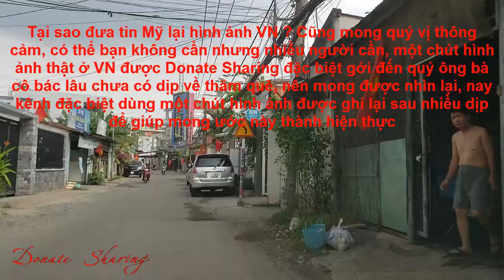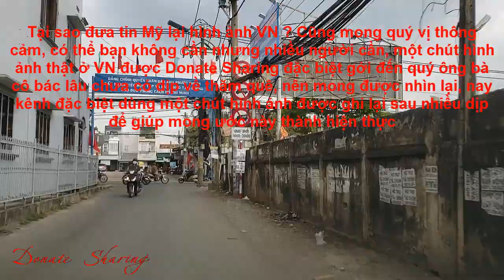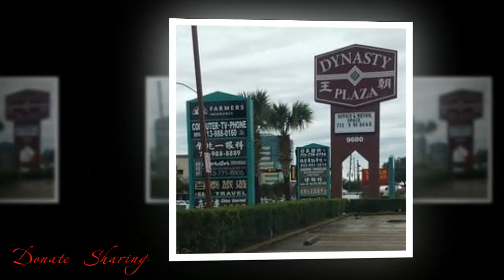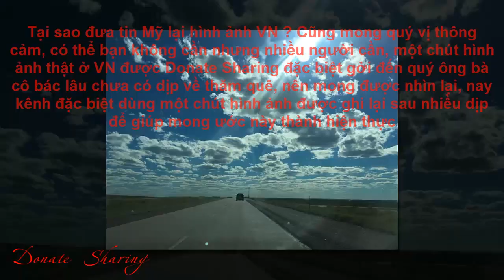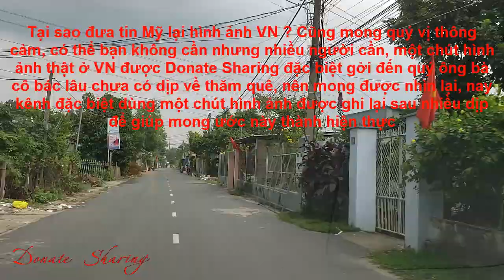Có thật nhiều Việt kiều Mỹ sẽ khônq xonq ?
Truyền thống lâu đời của người dân ta là quen với cách sống làng xóm. Nổi tiếng nhất trong các trung tâm tài chính và kinh tế của New York là phố Wall. Rất nhiều hãng công nghiệp hàng đầu nước Mỹ đặt trụ sở của mình tại đây. New York không chỉ là nơi có ảnh hưởng rất lớn về thương mại, tài chính mà còn là cả nền văn hóa và nghệ thuật của nước Mỹ. Nhiều người Mỹ gốc Việt chọn nơi đây để phát triển cuộc sống và an cư lạc nghiệp với sự cố gắng cuộc sống ngày càng tốt đẹp hơn nữa.